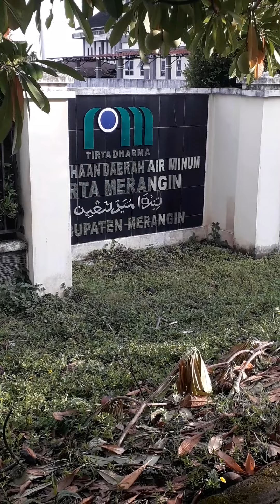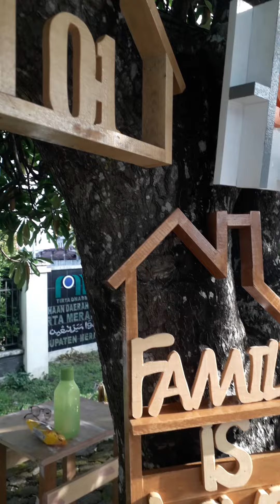3 Oktober 2020